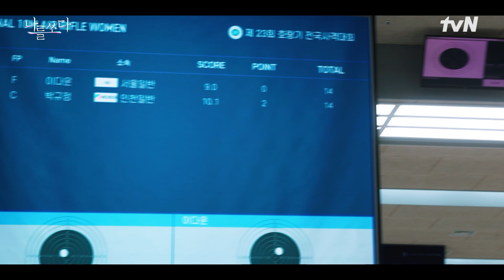배강희X한수아, 금메달을 결정 지을 운명의 마지막 발!오프닝2023 | tvN 230903 방송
꿈과 가족을 지키고 싶어서 승부 조작을 했던
고등학생 천재 사격선수, 7년 후 다시 복귀를 꿈꾼다
[O'PENing(오프닝) 2023] 8화 - 나를 쏘다 (2부)

9/3 [일] 밤 10:40 최종화 tvN